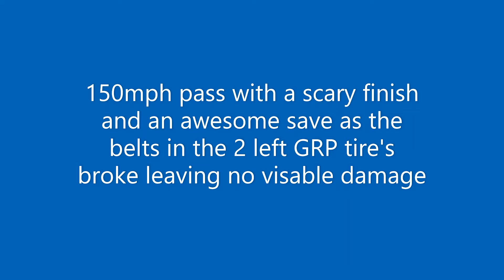Arrma Limitless 150mph SMC's How to break GRP's 134mph crash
In this video you will see my first Limitless and a few of its final runs as an open wheel car and why I am going to be putting a McLaren body on it. Also I thought it would be a good start video on the GRPS (note: even after this crash there was still no visible damage to the grp's) and what I experienced with them to help prevent others from running into the same issue.